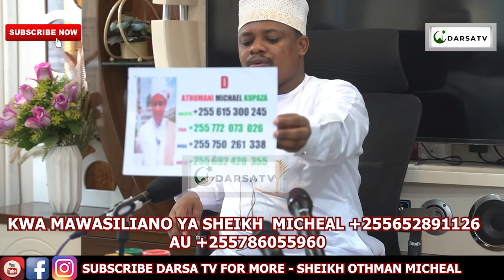Fanya Haya Ukitaka Kupata Utajiri Wa Halali/Soma Surahi X7 Kupata Utajiri / Sheikh Othman Micheal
Mashaa Allah Sheikh Othman Micheal akielezea kwa uzuri na ubora wa hali ya juu Ya Fanya Haya Ukitaka Kupata Utajiri Wa Halali/Soma Surahi X7 Kupata Utajiri / Sheikh Othman Micheal

And
Thanks